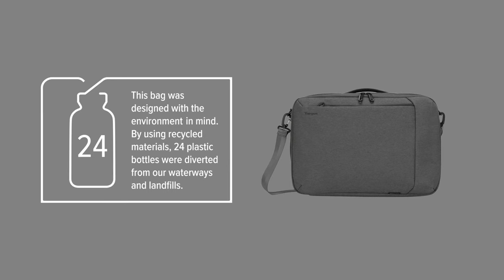15.6” Cypress Convertible Backpack with EcoSmart®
Made from recycled materials inside and out. Using fabric woven from recycled water bottles, 24 to be exact, the 15.6” Cypress Convertible Backpack with EcoSmart® is thoughtfully designed to protect your work essentials while protecting the environment.

Built to fit 15.6” laptops, this eco-friendly bag’s unique design lets you carry it as either a backpack or briefcase, with shoulder straps that can tuck away when not in use. Other features include a dedicated padded compartment to cradle your laptop, two main compartments with pockets to organize your files and everyday essentials, ergonomic shoulder straps to make your commute more comfortable, and a trolley strap to attach the convertible backpack to rolling luggage.